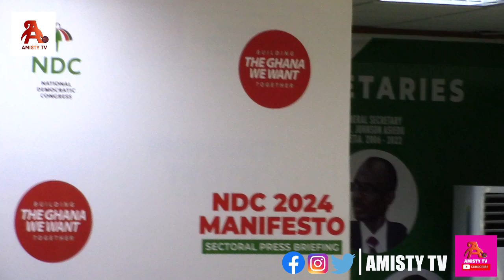NDC'S MALIK BASINTALE JOINS HON.OKUDZETO ABLAKWA TO REBUT NAPO & EXPOSE PREZ AKUFO-ADDO'S ROLE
NDC'S MALIK BASINTALE JOINS HON. OKUDZETO ABLAKWA TO REBUT NAPO AND EXPOSE PRESIDENT AKUFO-ADDO'S ROLE IN ALLEGED LAND DEALS WITH NPP OFFICIALS DURING SECTORAL PRESS BRIEFING ON NDC'S 2024 MANIFESTO